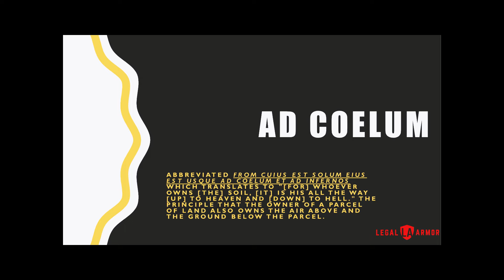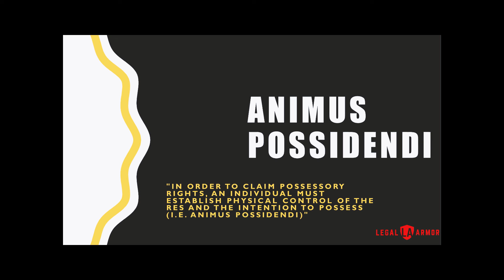COMMON LEGAL MAXIMS: Legal Maxims from "A"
Legal Maxims for Law Students/Professionals and for Competition.
Starting from Letter "A".